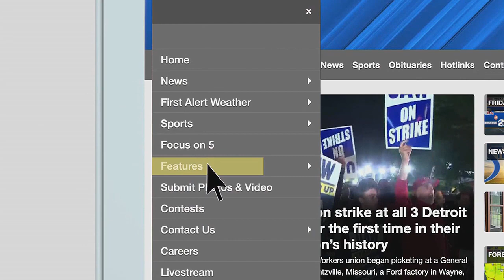Setting S.M.A.R.T. goals for the new year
Learn how to set S.M.A.R.T. goals for the new year.